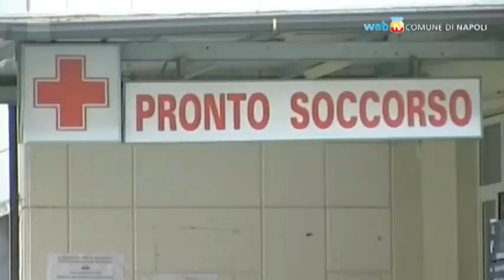La città in breve - Notiziario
Un impianto di compostaggio sarà realizzato in città - La protezione civile si riorganizza - Il Comune istituisce un registro dei tumori - Un aiuto per salvare gli animali dello zoo - Obbligo di paletta e sacchetto per chi va in giro con un animale